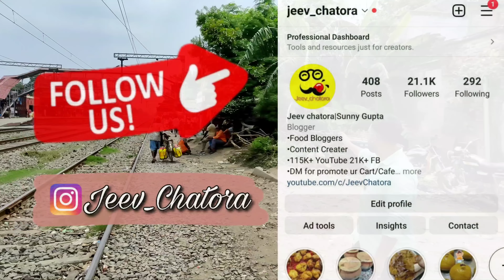मटन सब्जी,समोसा,Itom Bomb||200किलो दूध से होता है खेल||पलंग तोड़ना हो तो आना यहाँ||Jeev Chatora